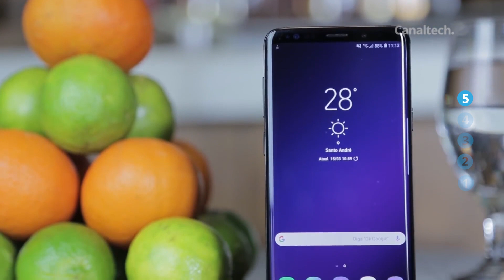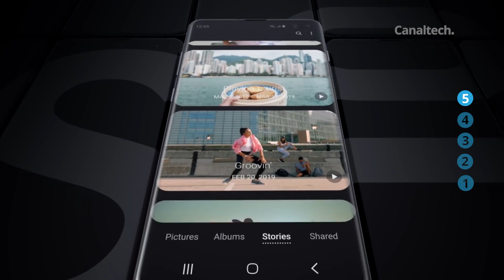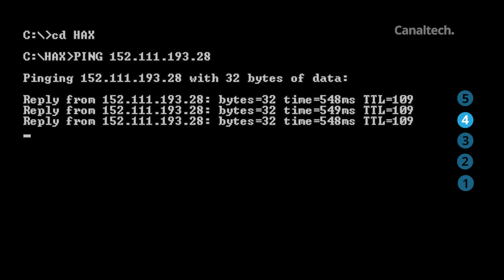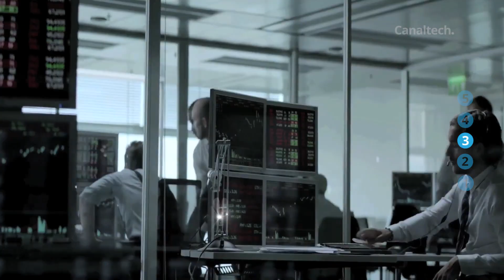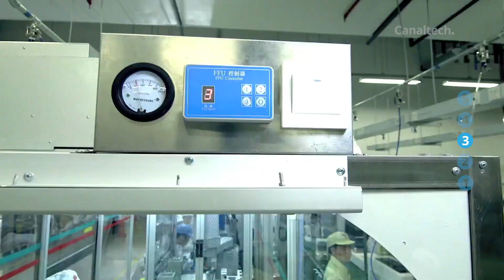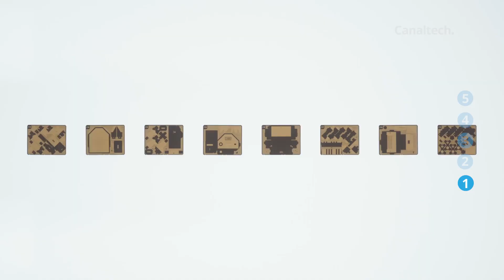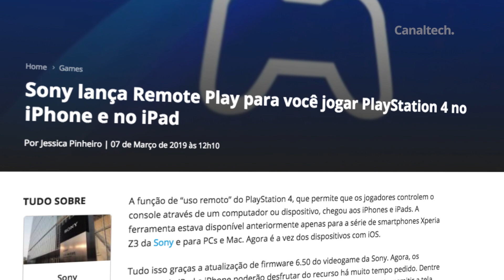Tecnologia reconhece criminoso no Carnaval; iPhones no mercado negro e + [CT News]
Pré-venda dos novos Galaxy S10 tem demanda maior do que o esperado

Realidade virtual finalmente chega ao Nintendo Switch com novo kit do Labo

Sony lança Remote Play para você jogar PlayStation 4 no iPhone e no iPad

SEGUNDAS:
CT News

TERÇAS:
CT News
CT Responde

QUARTAS:
Top Tech
CT News

QUINTAS:
CT News

SEXTAS:
CT News

SÁBADO:
Porta 101